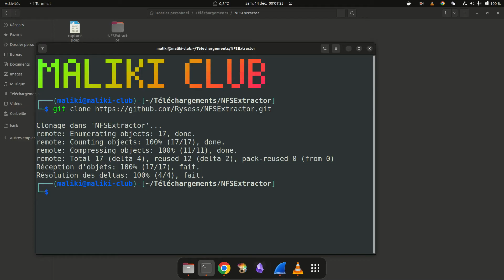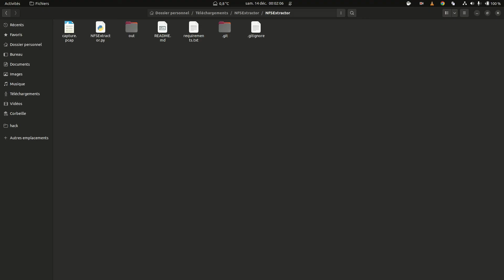Extract files from NFS traffic using a PCAP file | the script kiddie way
commandes :
cd NFSExtractor
python3 NFSExtractor.py -i capture.pcap

your extract file will be in the "out" directory